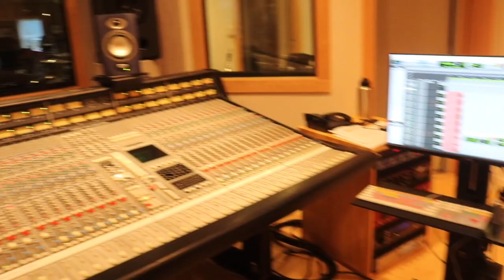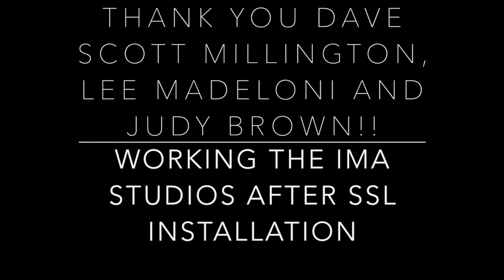Setting up the studio at IMA ~ drums after SSL install! Feb 2017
It would be no overstatement to say that installing and setting up a recording studio is both agony and ecstasy. At IMA, it's been an over-a-decade process, and this is a few minutes of what I'd call one of the ecstasy parts, in Feb 2017.

We had built the rooms and wired the whole barn around 2009. Great! (I had thought that process was just about gonna kill me:)) Then Berklee School of Music donated two SSL boards - this was set up by Leanne Ungar, who is staff at Berklee and also teaches at our Recording Camp in Aug; and Judy Brown, who was doing the install of their new studios, and who did our original wiring - and the two were cleaned, combined into one, and installed in January. Wow!! That was a big job, and kind of dangerous. So heavy, and a lot of people were involved in moving it from the "classroom" area (you'll see it in the film, with at that point a drum set lining the room, and the extra board against the wall) into CR A itself. Another hair-raising, and death-defying experience!
Okay, the rooms were set, the wiring double-checked - and there is a LOT of it, every room is potentially connected; this is a big barn - now what?
I had asked, at sis Jean's urging, our brother Scott to fly out from Hawaii to help. Thank you for coming, Scott! He's a great live and studio engineer himself, and had come out for many years to do sound at our teen Camps. And Lee Madeloni, Jean's son and a close associate of IMA's, was already going to be here along with Judy and  few others. Time to get the show on the road.
First thing: multiple sets of drums were assembled in the Big Barn area, which means we now tested the board and the connections. And this is the ecstasy part - they sounded amazing. You'll see that, and hear it. Basically, I was so happy, pretty much all I could do was giggle with excitement. It was fantastic. Lee recorded them to a track he and Naia Kete (they're in the band SayReal) had written and were recording, "iBaby." Wow!! We were  jumping up and down` with happiness. And, get this: FOUR drumsets were assembled and recorded. (p.s. - an X/Y array is two mics set up on a particular axis to each other. In this case, up in the storage loft over the front side of the room which, when we moved in, still  had straw up there!).
Don't be lulled by the fast-action sequence in the beginning ... I did that for my own amusement actually, but it turns out to be intriguing within in the flow of all the work - and that was just one drumset!! But the payoff comes just after, like I said. Intense excitement.
After this, we did the jazz/gospel live recordings with Marcia Gomes and a trio (drums, bass, and piano) and after that, in April, the Fanny Walked the Earth recordings. And now, the studio is fully ready to be used by others. If you are interested in booking, please go This is a slammin' studio!
~ June Millington

There's a B studio as well - with its own isobooth.  All of the rooms are accessible to be used by A, or vice-versa. At the moment, I'm using B to record my audiobook and upcoming podcasts.